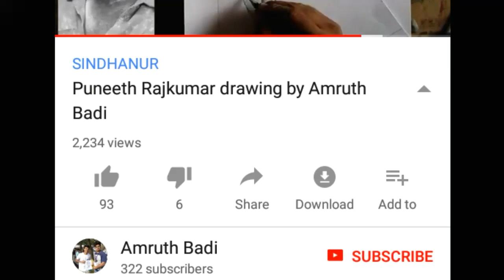3D | ART | bottle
Hi friends my name is amruthbadi I am using pencil eraser paper and sketch pencil white pencil thank you so much please like my video and subscribe my YouTube channel thank you so much love you my
 another account in Instagram account on
And Facebook same